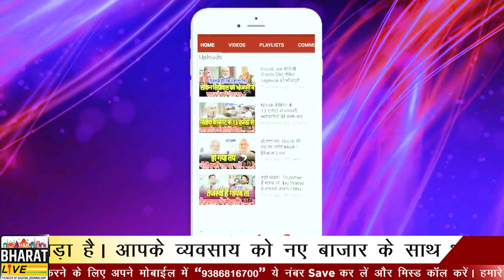बवाल नीतीश के खिलाफ साजिश में कौन कौन शामिल देखिये List ..!